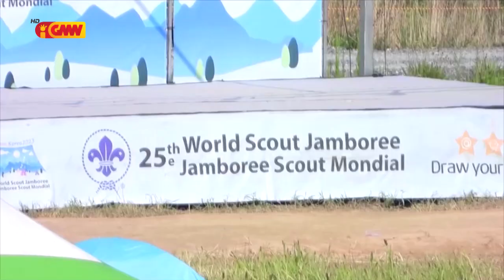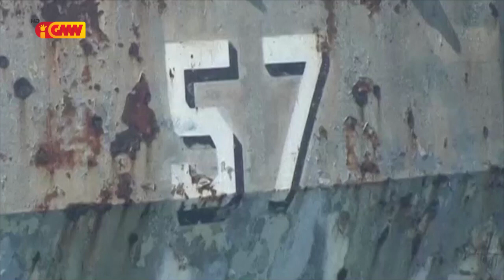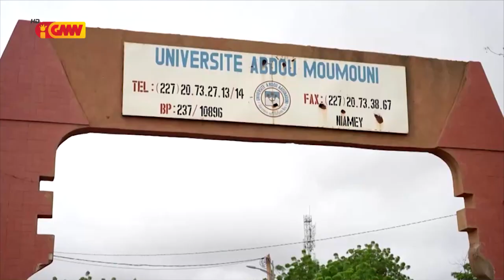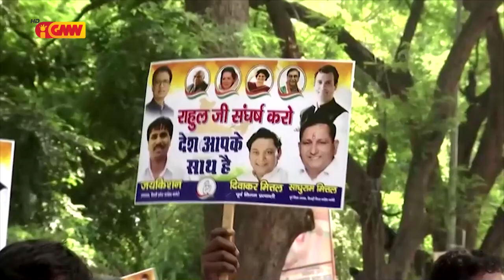Mundo ho Tetum dia 12 de Agostu 2023